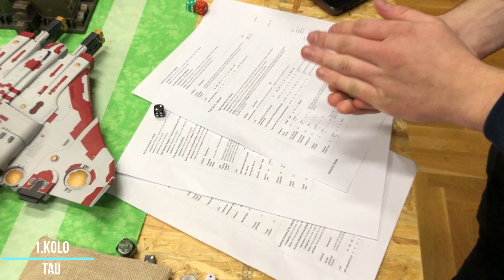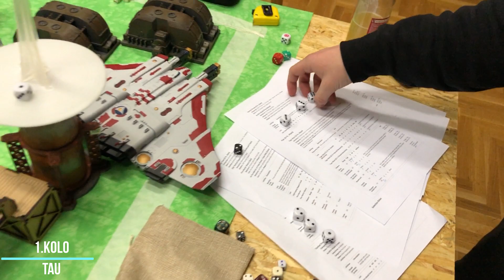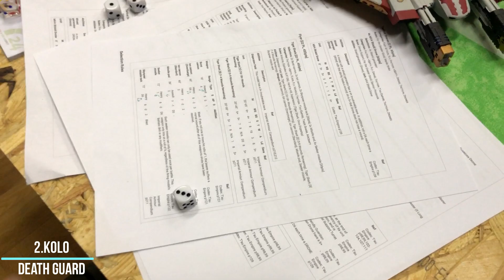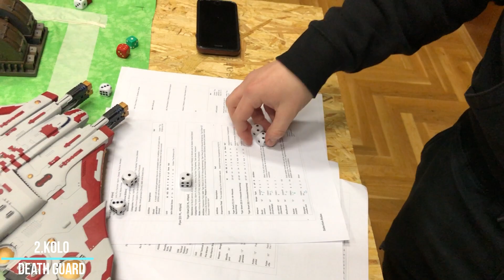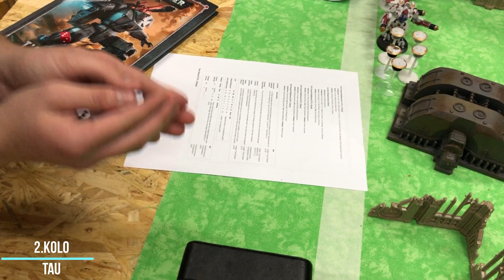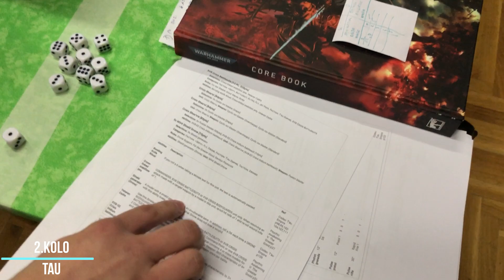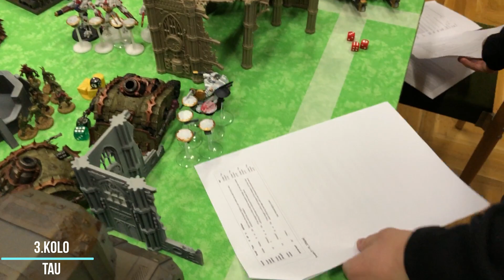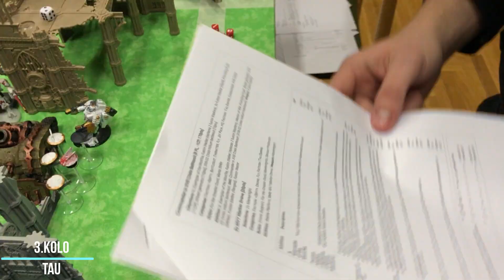Warhammer 40k CZ 2000 pts Tau vs Death Guard battlereport CZ language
-akce: při nákupu nad 3500 kč (nemusí být jednorázově) obdrží zákazník voucher, který mu dává možnost zakoupit libovolný box od GW za nákupní cenu

Děkujeme za podporu Blueberry 3D print ) , FB Warhammer - North ) , youtube kanálu Imperiální pravda ) a Knihkupectví/herna Jotunheim Liberec , youtube kanál XmatuliX